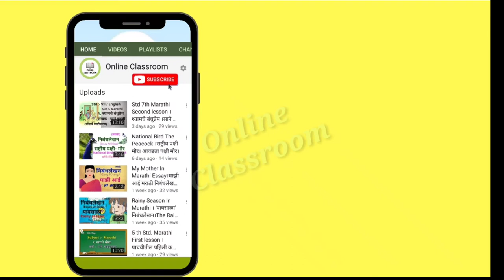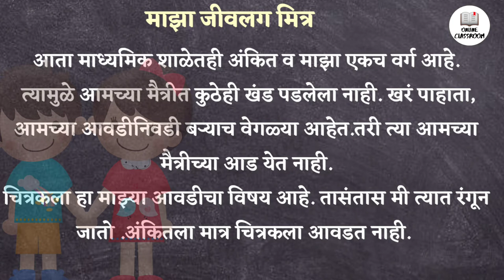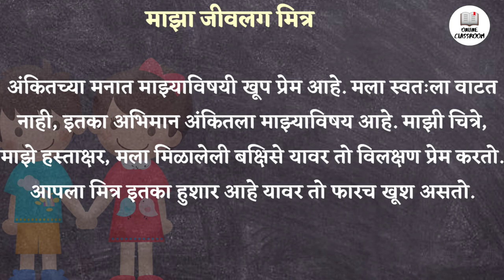My Best Friend's In Marathi Essay | माझा जीवलग मित्र निबंध लेखन | Essay Writing | मराठी निबंध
My Best Friends Essay Writhing In Marathi |माझा जीवलग मित्र निबंध लेखन मराठी मध्ये |